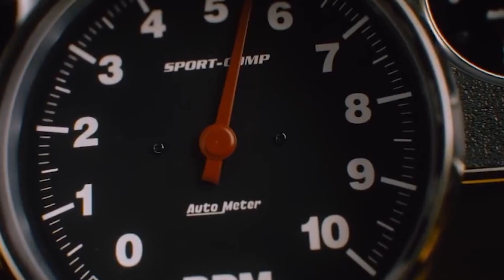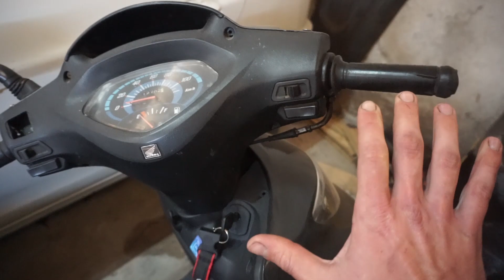SALIMOS A PROBAR LA ELITE 125 😦 CON JUANCITO! 😈 CUELGA? ( PALUMBOOO )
Honda Elite 125🔥🏁 , salimos a dar unas vueltas para ver como funcionaba!! la verdad la motito ME SORPRENDIO 😯😳 anda bastante bien , es bastante ligera y tiene un radio de giro tremendo! Esta pensada 100% para la ciudad...

🔥🏁🔥🏁GANATE LA ELITE 125!!! 🔥🏁🔥🏁
No necesitas numero ni mandar ningun mail !! Con el numero de transacción de MercadoPago Ya estas participando.
 El sorte0 se va a realizar en vivo por mi canal de Youtube (Brian Lopez) !
Se imprimen todas mas transacciones y se contacta mediante la App MercadoPago!  Pueden enviar sus datos (Whatsapp , Instagram , Nombre y Provincia)  Mediante la opcion Enviar Msj de MercadoPago
1Chance $400 🛵
Cbu ( Dependiendo el monto depositado la cantidad de chances)
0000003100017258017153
( Si compras + de 1 chance se imprime el codigo por la cantidad de chances compradas)
Titular:Abril Digiorgio
Sorteamos cuando llegamos al valor de la moto! Exitos a todos y atentos a las redes!!